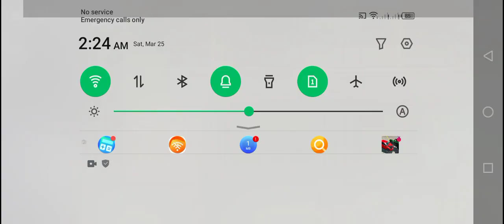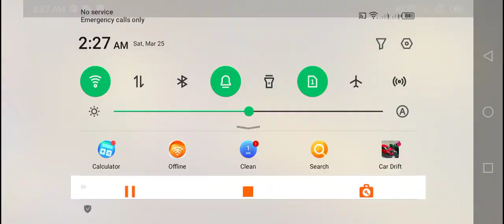I'm Play blackmoor 2 Gax gameplay boss rush!